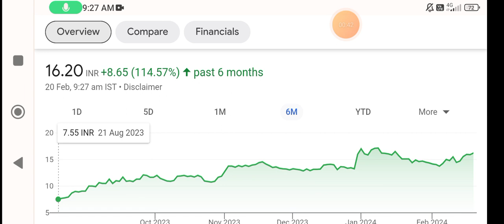Vodafone idea share | vodafone idea share latest news today